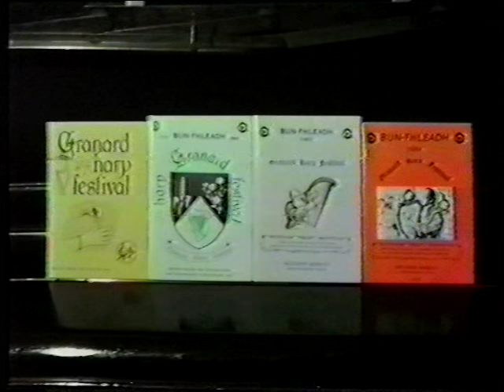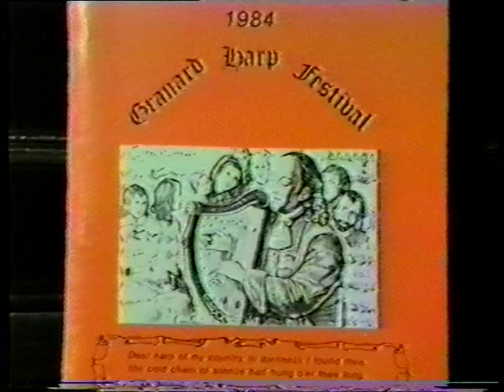Granard Harp Festival 1984 part 4